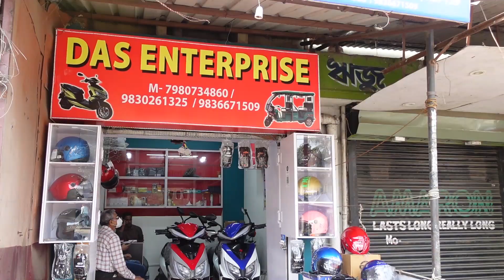Gift For my Father in Law | Kaisa Laga | Glam With Me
Hi Friends,

Today I'm very very happy, I'm going to gift one Scooty to my Father in Law. It is one of his dream, which is going to fulfill today. And also this time we go for Electric vehicle. It's eco friendly, there is zero pollution. And it's very very smooth and very very easy to ride. This Scooty has a 250Watt motor, so, there is no need for any Vehicle Registration. No deal with RTO. Directly we can purchase and start driving on the road. I always try to make smile on my parents face which create a smile on me. Give me your blessings too.